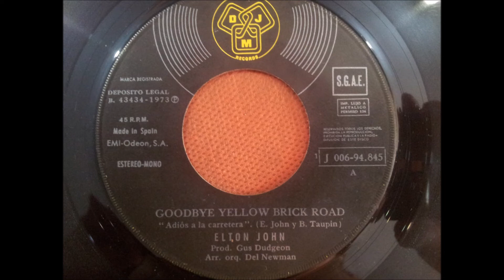ELTON JOHN.(GOODBYE YELLOW BRICK ROAD.(ADIOS A LA CARRETERA.)(7''.)(1973.)